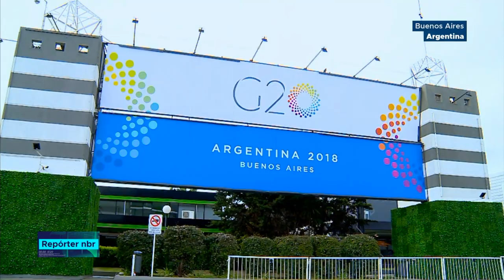Preparativos para o encontro do G20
REPÓRTER NBR - 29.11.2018: Argentina recebe, nesta semana, líderes das maiores nações mundiais, na cúpula do G20, grupo que reúne os países mais influentes do mundo e também os em desenvolvimento, como o Brasil.